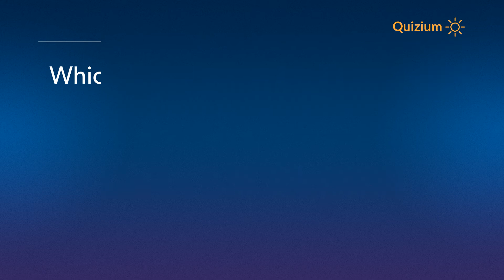Which are the two permanent rivers in Saint Kitts and Nevis? Saint Kitts and Nevis Quiz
Related:

Who was the designer of the National flag of Saint Kitts and Nevis?   Saint Kitts and Nevis Quiz
When was the Royal Anthem of Saint Kitts and Nevis adopted?   Saint Kitts and Nevis Quiz
When was the office of Monarch created in Saint Kitts and Nevis?   Saint Kitts and Nevis Quiz